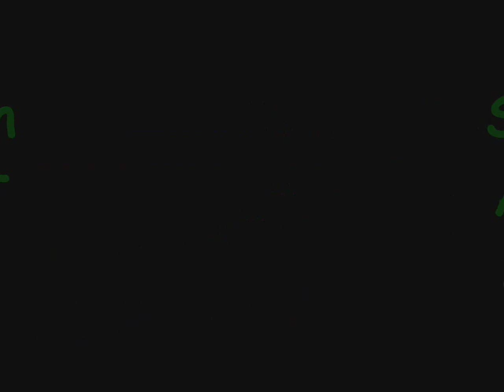Staind - Reply (Drum Cover by Vincinho)